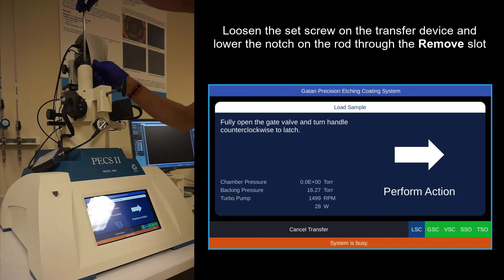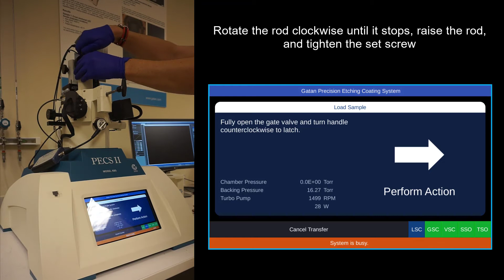Sample Removal with the PECS II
A short video shows the sample removal with the PECS II, a broad argon ion beam system designed to polish and coat samples for SEM imaging and analytical techniques.